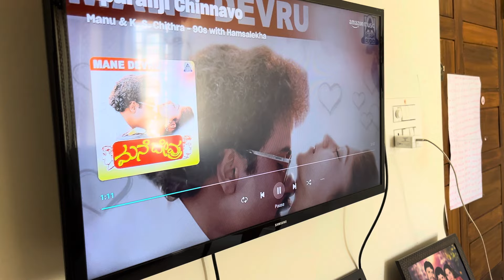Sankranti festival preparation || ಗೌಡ್ರು ಮನೆ ಸ್ಪೆಷಲ್ ghee rice/chicken chops recipe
ನಮಸ್ತೆ 🙏🏻🙏🏻 Hello...hope you are all doing well🥰 thank you so much for all all your valuable time😍😍🌹🌹🌹🌹🌹🌹🌹 Welcome to samanyuyoutubechanbel

ನನ್ನ ಹೆಸರು Suhasini ನನ್ನ ಮಗನ ಹೆಸರು ಸಮನ್ಯು🥰ನಮ್ಮ ಚಾನೆಲ್ನಲ್ಲಿ ಸಮನ್ಯು ಡೈಲಿ ರೂಟೀನ್, ಲೈಫ್ಸ್ಟೈಲ್, ಕುಕಿಂಗ್ ರೆಸಿಪಿ, ಬ್ಯೂಟಿ ಟಿಪ್ಸ್, ಟ್ರಾವೆಲಿಂಗ್ ವೀಡಿಯೋಸ್ ನೀವು ನೋಡಬಹುದು🌹🌹🌹plz do watch and support 🙏🏻🙏🏻🙏🏻🙏🏻